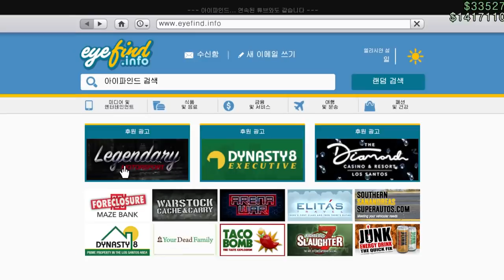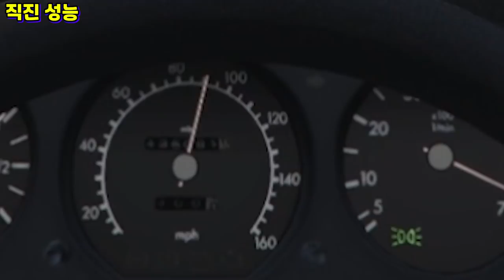취향 저격 슈퍼카!! 이걸 몰랐군요!? "바피드 불릿 리뷰"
GTA5 바피드 불릿 리뷰